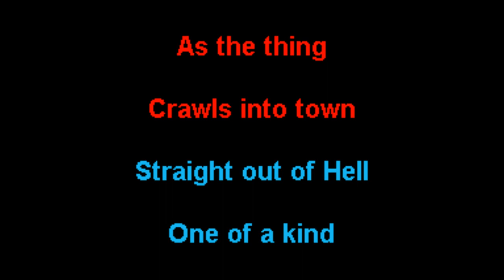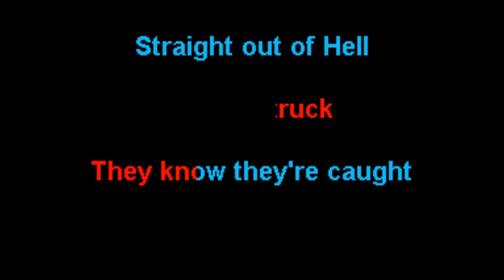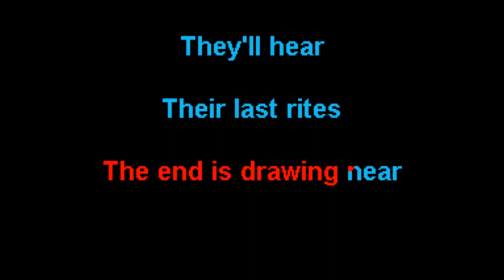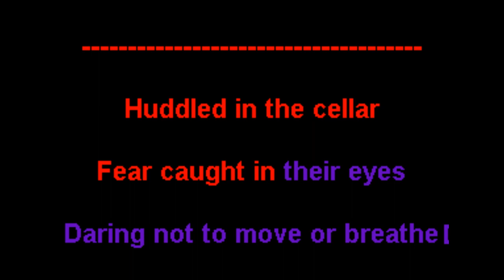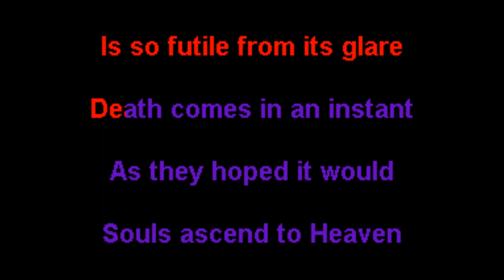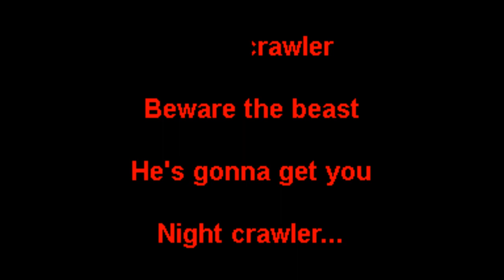Judas Priest - Night Crawler - NOX Karaoke